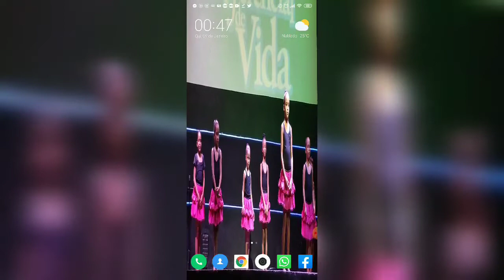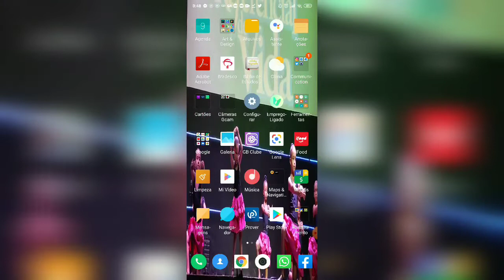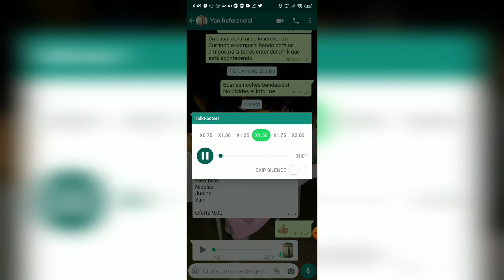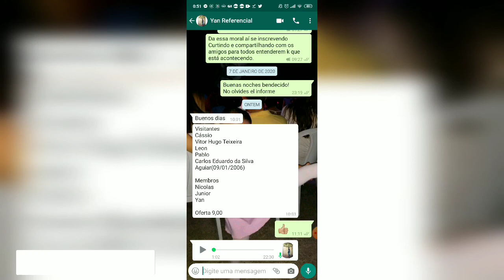COMO ACELERAR OS ÁUDIOS DO WHATSAPP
Como é chato ter que ouvir um áudio longo no whatsapp de 1,2,3 minutos não é verdade???
Neste vídeo eu te dou a solução para você acelerar o áudio e ganhar tempo!!!

e toque no sininho para receber mais dicas